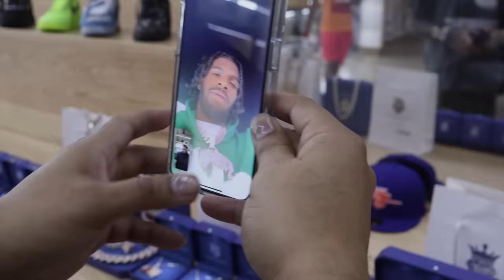Luar La L New Chain (live reaction)😱😱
In this video we show Luar La L new chain, see his live reaction. He shops with us and drops a crazy bag💰! new chains, watches, rings etc.